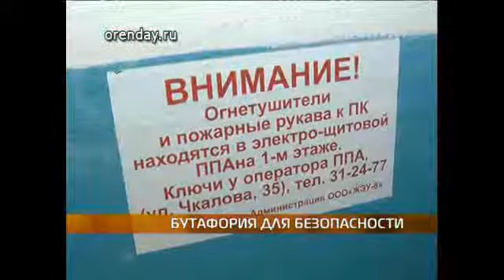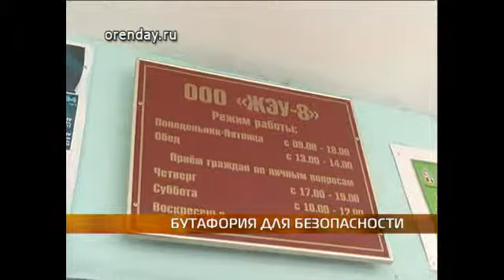mchs VP6 896K 25p